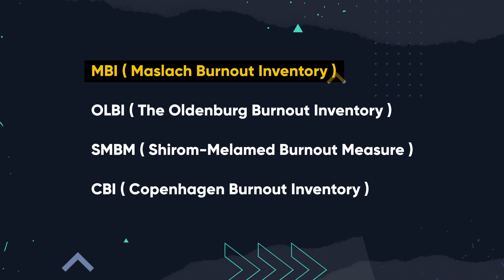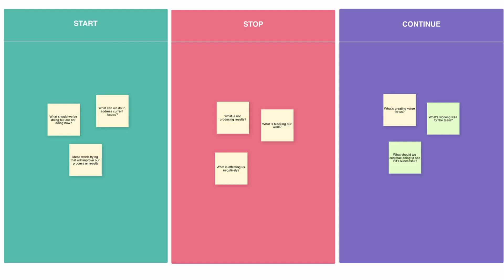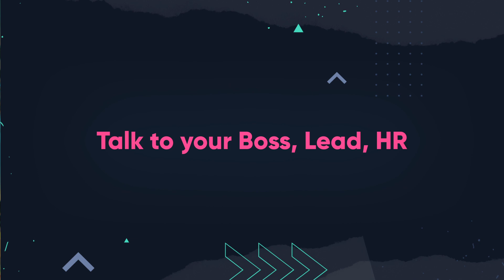BURNOUT INI MERESAHKAN. MARI KITA BAHAS !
Burnout itu masalah serius. Setiap orang memiliki risiko untuk mengalami burnout.
Mari kenali gejala, fase, dan solusinya.

🎥  Timestamp :
Intro 0:00:00
Defenisi Burnout 0:50
Stress vs Burnout 1:10
Burnout Assessment 1:52
Burnout Stages 2:32
Solusi 5:23